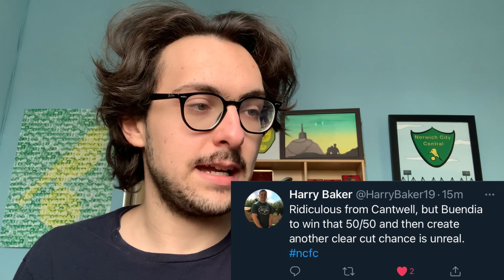SHEFFIELD WEDNESDAY 1-2 NORWICH | RECORD-BREAKING NORWICH AND TEEMU PUKKI!?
This amazing NCFC side record another win in a 2-1 comeback win over SWFC as this Norwich side continue to break all sorts of records